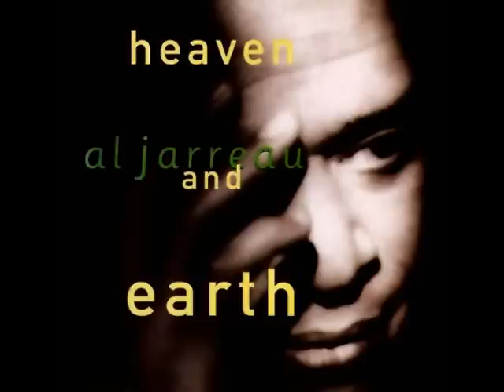AL JARREAU - IT'S NOT HARD TO LOVE YOU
Album: HEAVEN AND EARTH